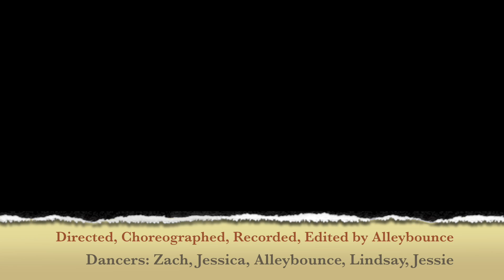Watch The Duck - Let You Go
Choreographer & Editor: Alleybounce

Dancers: Zach, Jessica, Alleybounce, Lindsay, Jessie

Location: Montgomery, AL